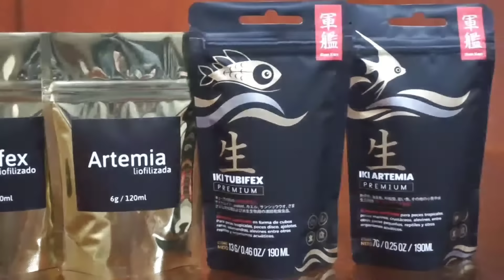VISITANDO AL MEJOR IMPORTADOR DE PECES BETA TAILANDESES (MARIO BLOGS)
Fuimos a la Alcaldía de Gustavo A. Madero a las nuevas instalaciones de Mario Blogs donde está vendiendo sus Peces Betas importados de Tailandia sobra decir que todos son exóticos, nos muestra su betera de más de 20 plazas, su filtración tipo Sump que esta llena de canutillos le mantienen su agua cristalina así como su hermosa iluminación que compro en Acuarios Nico, los precios muy accesibles que van desde los $400 a los $700, además de tener la posibilidad de mandar a toda la república mexicana mediante un cómodo pago de envío.

Compren alimento Liofilizado Premium de la Marca GunKan en este link donde podrás comprar tu comida a meses sin intereses y quizá hasta les regalen el envió.

Teléfono de la Oficina de la Marca Gunkan: 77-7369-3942